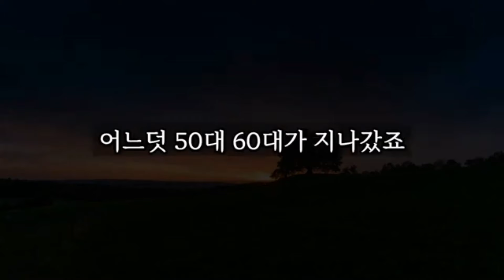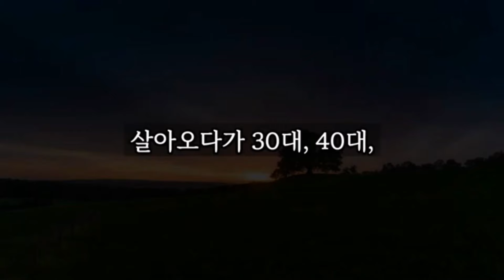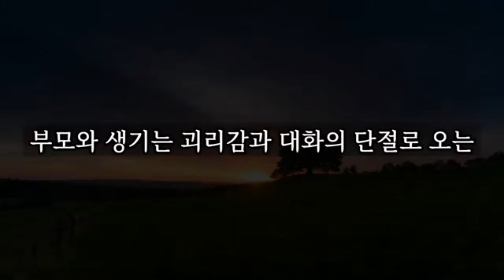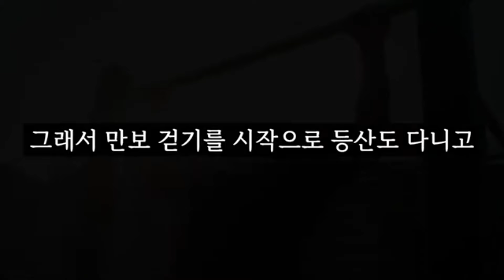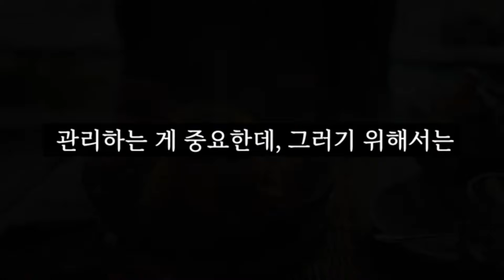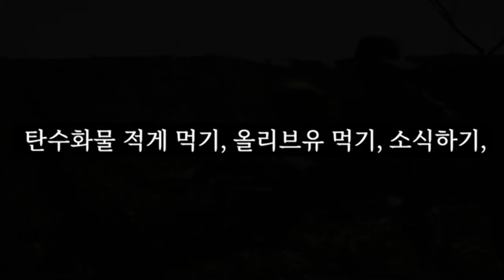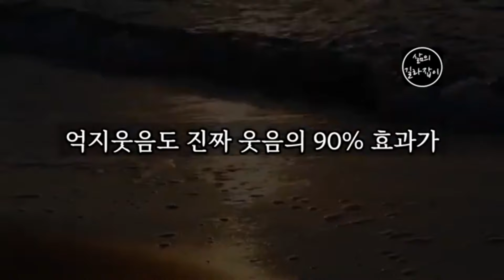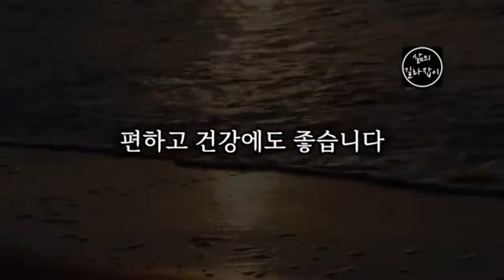노후에 대부분은 '이것'을 가장 많이 후회합니다.. | 행복한 노후를 위한 필수 체크리스트 │ 노후준비 노후대비 노후대책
전문가가 추천하는 인증된 건강식품, 한정 수량 할인 중!